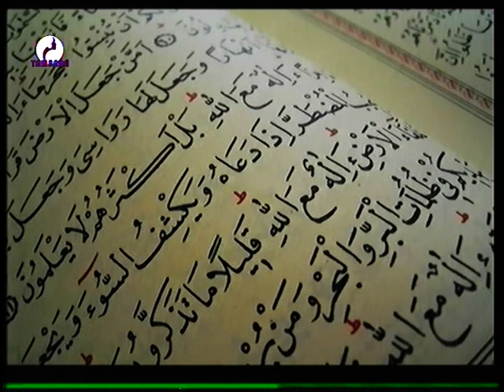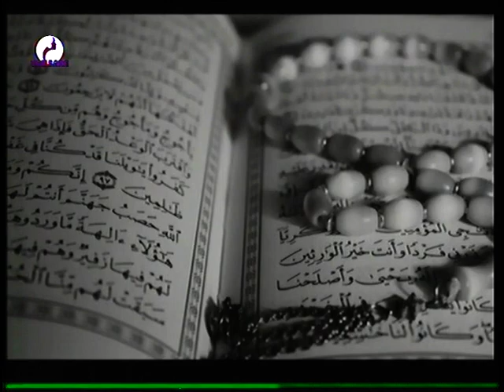CHEICK MAHAMADOU BACHIR du 08 Avril 2021 sur la télévision TAMBARA, le miroire de la femme Niamey Ni